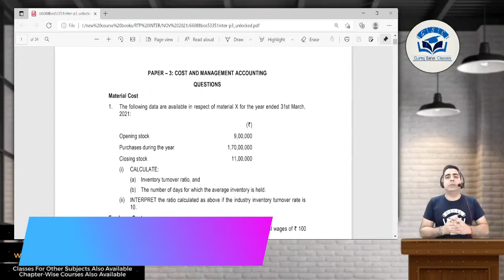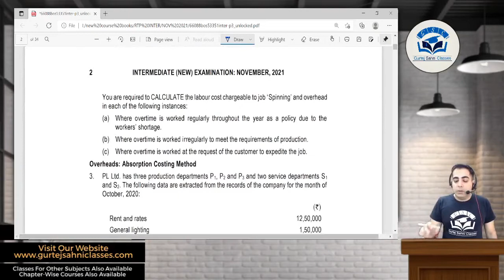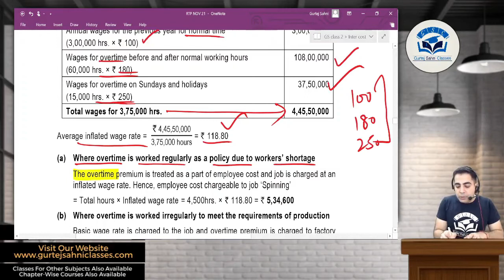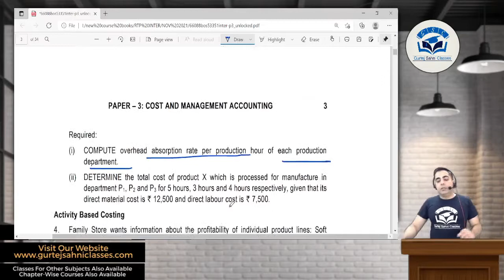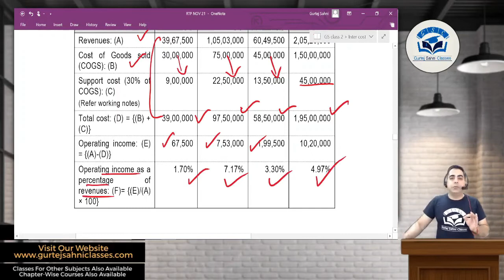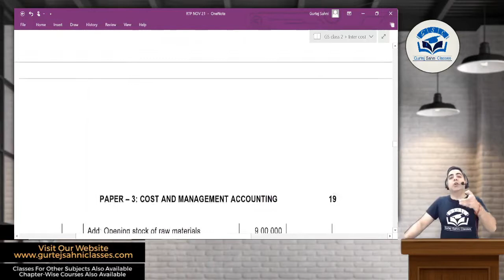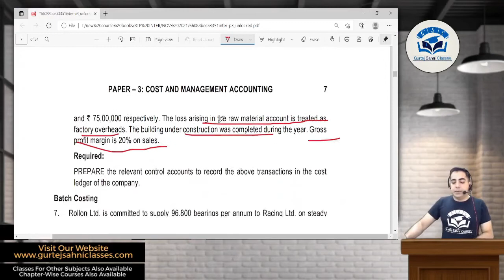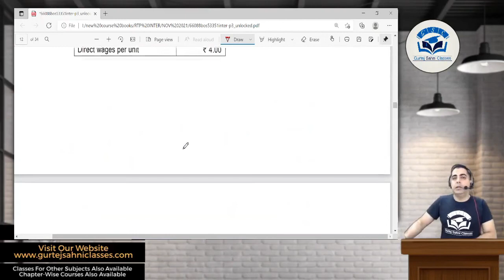CA INTER COST RTP DEC 21 PART 1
CA Gurtej Sahni Sir will discuss  Cost & Management Accounting RTP DECEMBER 2021.

or SEARCH GSC CA INTERTEST SERIES ON TELEGRAM